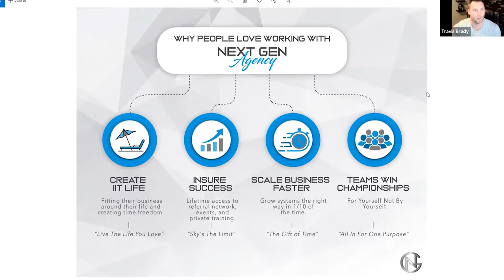A Brand Leader Creates Leaders (Next Gen Brand Foundations 4W's)